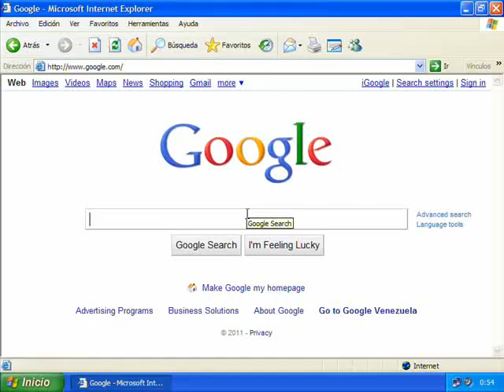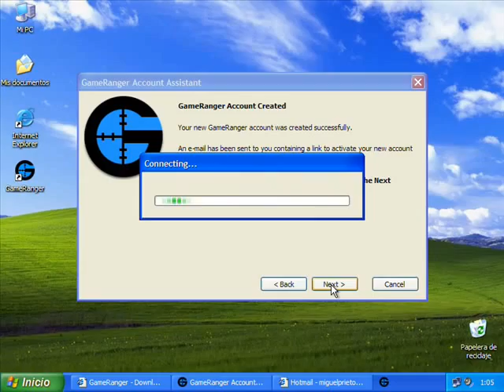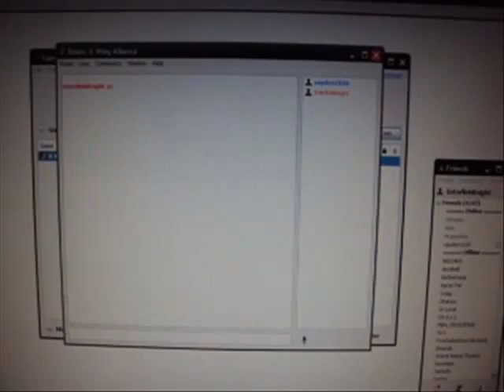How to play Star Wars: X-Wing Alliance in Multiplayer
I show how you can easily find players to play online using GameRanger.

Also works for X-Wing vs TIE Fighter and BOP.

You just need to install GameRanger and make an account for free.

In GameRanger you can find players and host or join games. As a free user, you get a 50 limit for your friends list, so you can know when anyone is online.

I am on GameRanger often, so if you want to play with me just add me to your friend list. My user name is InterlinkKnight. GameRanger has a user-finder so is very easy to find me. You can also send me a personal message on YouTube, so we can arrange a game in a particular time.

Important tips for the game:
- You need to have X-Wing Alliance installed with the Patch 2.02
- To chat in the game (when you are on the cockpit in X-Wing Alliance) you need to press Shift + TAB